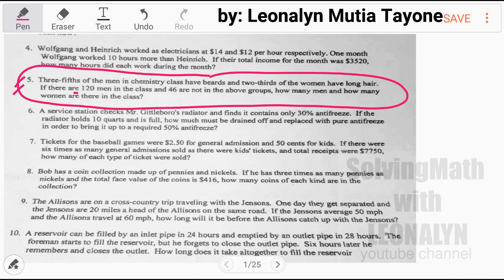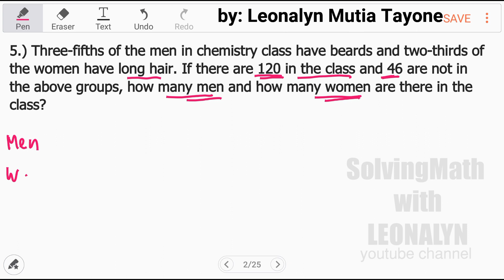Practice Word Problem: How many men and how many women are there in the class?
5.) Three-fifths of the men in chemistry class have beards and two-thirds of the women have long hair. If there are 120 in the class and 46 are not in the above groups, how many men and how many women are there in the class?

Free Civil Service Reviewers managed by Leonalyn

Philippine Civil Service Review for all

Editing Apps: VivaVideo
SamsungNote5: Snote
Back-up: SamsungNote9